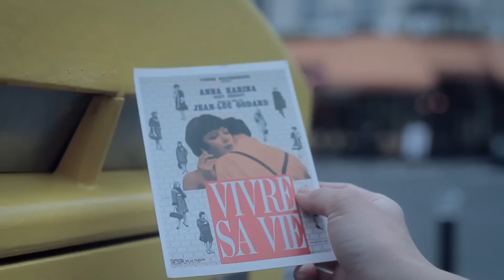陳妍希 travel-alone-edited-version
陈妍希
mov: 《她，一个人的旅行》
 song: 等一个晴天